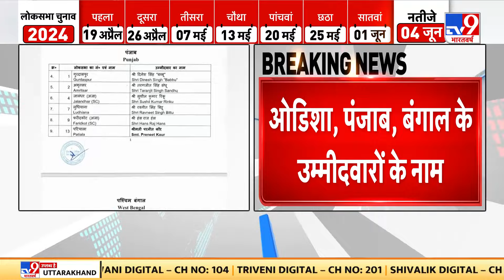BJP ने उम्मीदवारों की 8वीं लिस्ट जारी की, ओडिशा, पंजाब और बंगाल के उम्मीदवारों के नाम घोषित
BJP ने उम्मीदवारों की 8वीं लिस्ट जारी की. ओडिशा, पंजाब और पश्चिम बंगाल के उम्मीदवारों के नाम. बीजेपी ने 11 उम्मीदवारों के नाम का किया एलान. पंजाब के गुरदासपुर से दिनेश सिंह बब्बू को टिकट. पटियाला से परनीत कौर को टिकट. जालंधर से सुशील कुमार रिंकू को टिकट. फरीदकोट से हंस राज हंस को मिला टिकट. अमृतसर से तरणजीत संधू को टिकट. लुधियाना से रवनीत सिंह उम्मीदवार